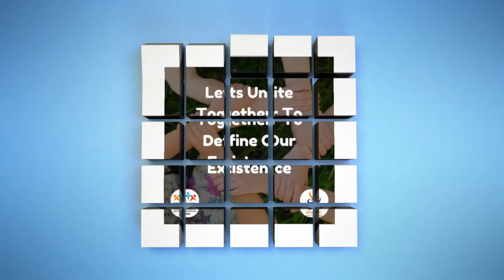National Summit for Special Needs Parents 2021 | SNIC Rehab Foundation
National Summit for Special Needs Parents 2021
Bringing Together The Best Professionals, Organizations and Parents bodies from all over India.

👉🏻This Summit will change your perspective into right direction towards Acceptance in Society, Academics, Development, Parenting, Challenges & Opportunities.
👉🏻Get Chance to interact with more than 25 Renowned Speakers of the Child Development Sector

✒️Highlights of Summit:

📌Panel Discussions
1. Having a second child
2. Assisted living

📌Other Areas Of Exploration
• Challenges in Treatments
• Parents-Professionals connecting bridge
• Early Interventions in Urban & Rural areas
• Fear vs Compassionate Parenting
• Conventional Therapies / New Practices
• Social conscience
• Use of Medicines
• Treatment Hazards
• Social Responsibilities
• Culture, Beliefs and Development
• Educational Challenges and Available Options
• Development & Education
• Vocational Training an Opportunity
• Government Structure
• Mental Health

Early Bird Registrations till 25th April ( Limited available Slots)

✓Live Access of 4 Days Summit
✓Watch Recordings at Your Ease after Summit also
✓Attendance Certificate for Parents & Professionals
✓Be in touch with Experienced Parents & Professionals
✓Access to Parent's Groups for Discussions & Solutions
✓Get notifications to all future Free Webinars

Register Now & Take your first move to make your Child Independent to become Independent Parent